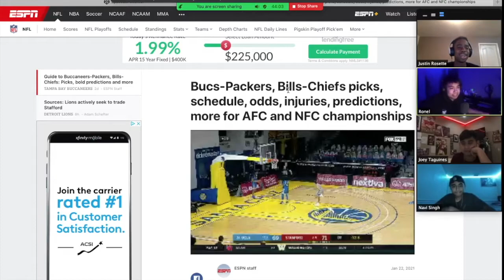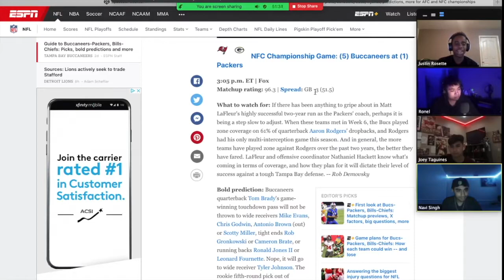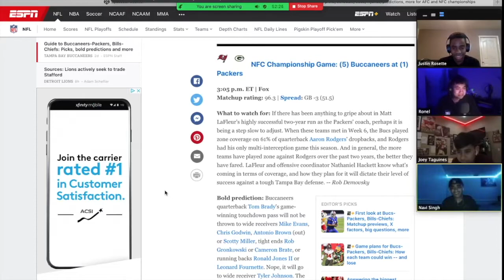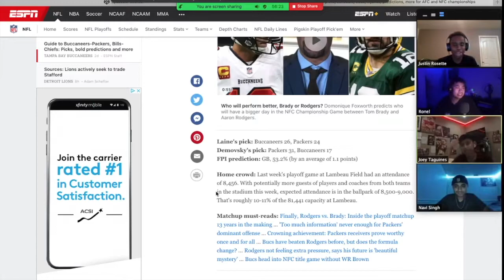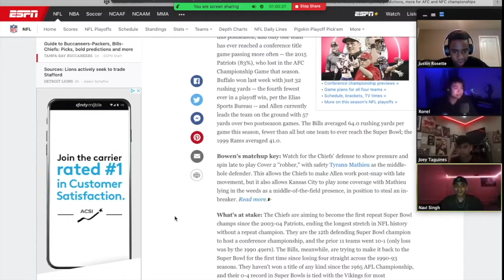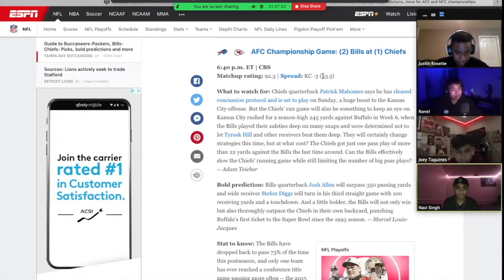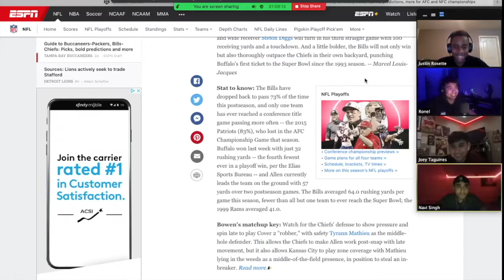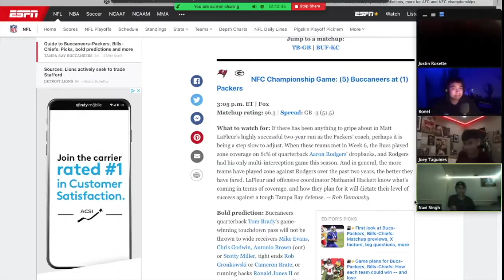NFL CONFERENCE CHAMPIONSHIP PREDICTIONS AND ANALYSIS + ZOOM CALL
In todays video, we are reviewing me and my boys Joey, Navi, and Ronel's NFL Conference Championship picks!!
Comment your playoff predictions!!!
Intro/Outro Music: Prod by Ronel and Prod by JTag
Socials: